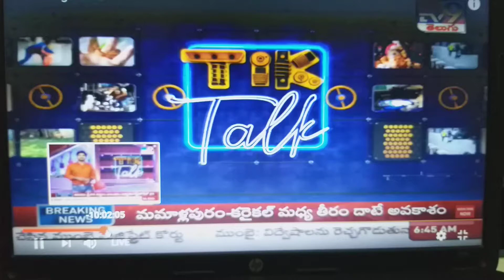Nellore Master Prabhakar Reddy Guinness Book Of World Records Indian Kung-fu School +91 9849465401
Nellore Kung-fu Guinness Book Of World Records Holder Master Prabhakar Reddy
International Martial arts Expert 28 Guinness Book Of Records Holder Master Prabhakar Reddy is a International Black Belt 6 Dan, 29 Years Martial arts Experienced Expert Master Prabhakar Reddy Teach 4,09,000 above Students in the World level.He Trained China Shaolin Temple Japan,Thailand Malaysia and Indian Martial arts